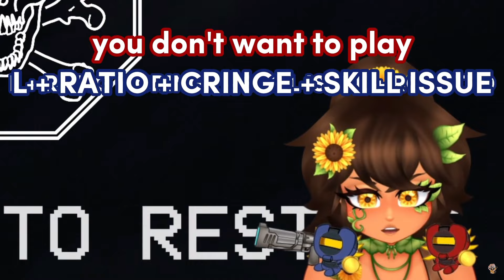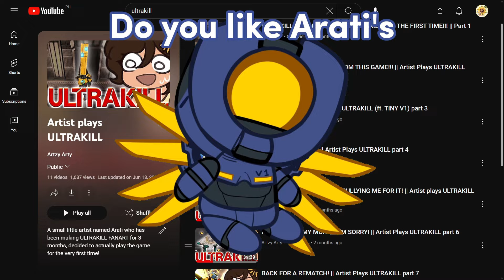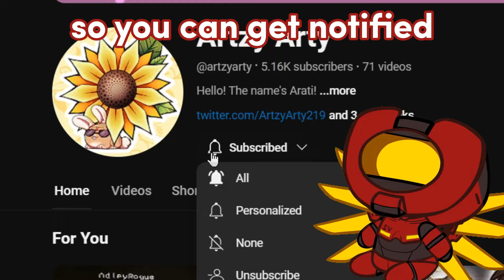Tiny V1 & V2 Bullying Arati COMPILATION || ULTRAKILL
A small compilation of all my moments with Tiny V1 and V2 Ultrakill from my series Artist Plays ULTRAKILL!!!

Want your fanart to be featured in my future videos?
JUST TAG ME ON TWITTER/X WITH YOUR FANART FOR ME OR SHARE IT IN MY DISCORD SERVERS!~